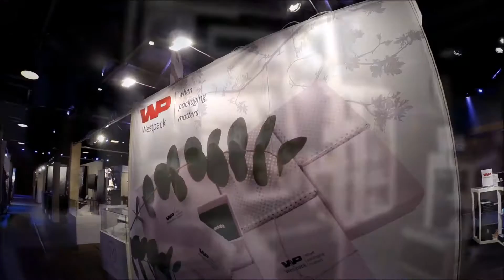Out of the Box - Trade Show - 2017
'Out of the Box' is the Trade show for Jewellery stores, Fashionstores and Conceptstores. Westpack represent a wide range of Jewellery Packaging. Showtime 12-13 March 2017 in Amersfort, the Netherlands.